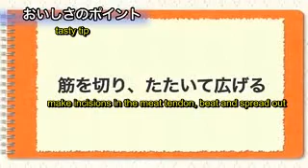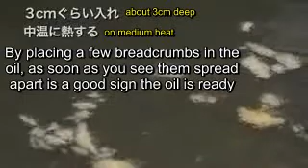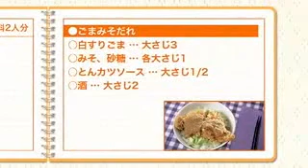Sesame MIso Pork Cutlet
Try it!